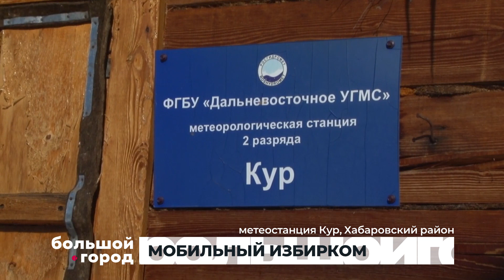Мобильный избирком. Большой город 26/02/24